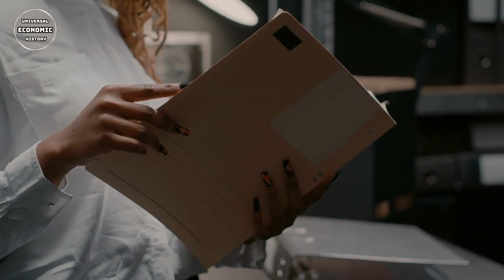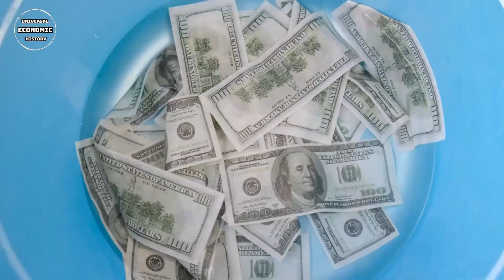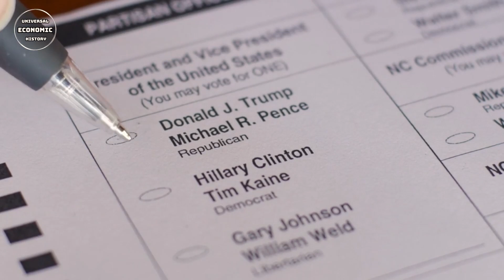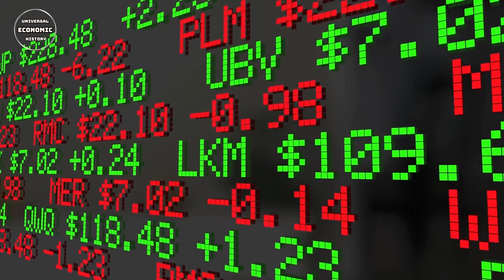The FIFA Corruption Scandal: The Dirty Face of Football!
In this eye-opening video, we delve deep into the FIFA corruption scandal, uncovering the shocking truth behind the dark side of football. Join us as we expose the intricate web of deceit, bribery, and power struggles that have tainted the beautiful game. From clandestine meetings to illicit deals, this documentary pulls no punches in revealing the grim reality that lurks behind the scenes of the world's most beloved sport. Prepare to witness the unraveling of an empire built on corruption, as we shed light on the dirty face of football. With first-hand accounts and exclusive interviews, we bring you an in-depth analysis of how FIFA officials exploited their positions for personal gain, tarnishing the sport's integrity. As we navigate through the labyrinth of vices, you will discover how underhanded tactics were employed to secure lucrative hosting rights, manipulate player transfers, and influence major football tournaments. Brace yourself for shocking revelations that will forever change your perception of the sport. Join us on this relentless pursuit of truth, as we expose the underbelly of football and demand transparency, fairness, and accountability. It's time for fans worldwide to demand justice and reclaim the game they hold dear. Stay informed, empowered, and discover the truth that FIFA desperately wanted to hide. Don't miss out on this riveting exposé that will challenge what you thought you knew about the world's most celebrated sport.

This way, you can be instantly informed about my latest content. Thank you for your interest and support! :

00:00 SCANDAL!
04:33 FIRST TRIAL
06:16 RESULTS OF THE SCANDAL

We would like to note that artificial intelligence has been used as a resource in this video. Artificial intelligence can sometimes make mistakes in completing events in a fictional sense, and this can affect the complete accuracy of the information. Similarly, artificial intelligence technology has also been used in the creation of the video subtitles. We apologize for any errors or inaccuracies that may arise in this process. While we always strive to ensure accuracy and clarity, we acknowledge these limitations of technology. Thank you for your understanding.